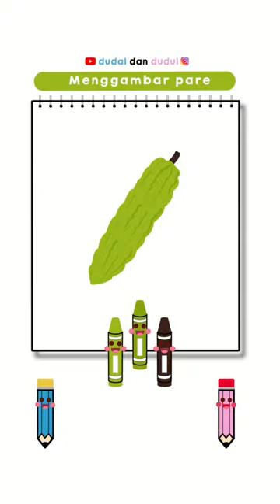Menggambar pare bersama dudal dan dudul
sudah pernah makan pare belum teman-teman?

didalam video ini, dudal dan dudul akan mengajarkan cara :
- menggambar dan mewarnai pare

Aplikasi yang digunakan :
Edit gambar : procreate
Edit video : iMovie
Rekam suara : Voice memos
Kelola channel: Yt Studio, safari dan Chrome